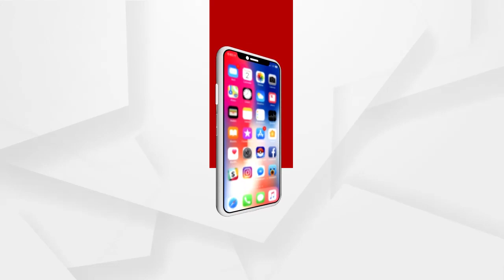ପିପିଲି ଫାଇଟ୍ ପାଇଁ ଯୋଦ୍ଧା ପ୍ରସ୍ତୁତ...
ପିପିଲି ଫାଇଟ୍ ପାଇଁ ଯୋଦ୍ଧା ପ୍ରସ୍ତୁତ । ବିଜେପି ପ୍ରାର୍ଥୀଙ୍କ ନାମାଙ୍କନ ପରେ ବିଜେଡିର ପ୍ରାର୍ଥୀ ଘୋଷଣା । ରୁଦ୍ର ମହାରଥୀ ହେଲେ ବିଜେଡି ପ୍ରାର୍ଥୀ..